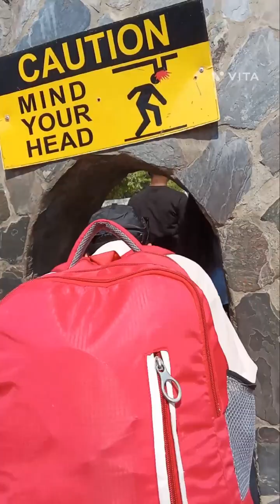Rock garden chandigarh rockgardenchandigarh #